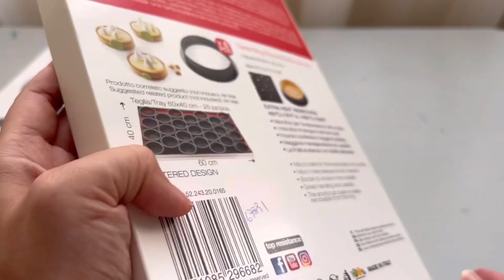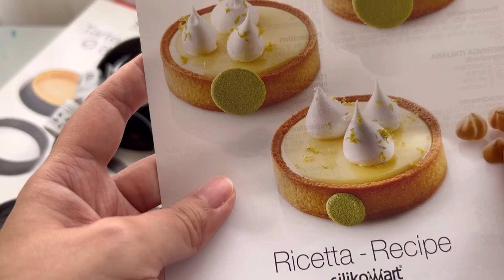Fruit tarts- Perforated tart rings, yay or nay?!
Just bought perforated rings and am showing all of you here how I make my fruit tarts 😊